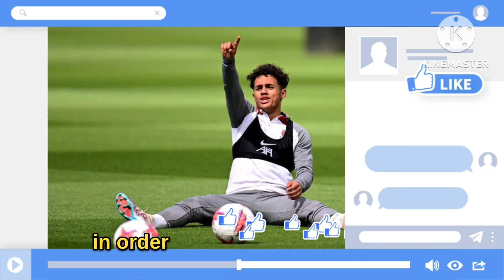✅Medicals Done, Done Deal, Liverpool completes Unbelievable player deal at the club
It’s official done deal, Liverpool unbelievable star Fabio Carvalho to Leipzig. Understand Fabio Carvalho is now in Germany in order to undergo medical tests as new Leipzig player today. Done deal, here we go confirmed. Agreement closed on loan with NO buy option clause, as expected and wanted by Liverpool.the young star is going for loan at Leipzig at the moment. No buy option at this point in time.